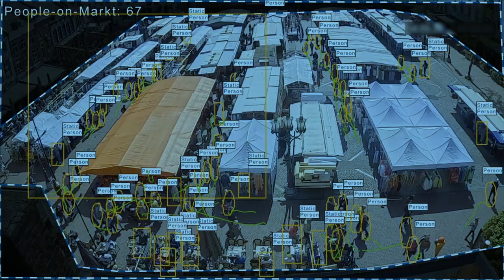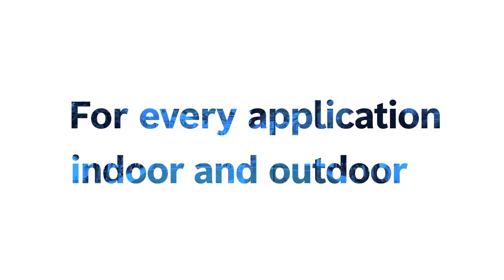Bosch Security – FLEXIDOME 5100i IR – The new standard for professional video security and analytics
New FLEXIDOME 5100i cameras with deep learning video analytics improve building security. Based on deep learning, these video analytics support reliable intrusion detection and accurate people counting in crowded areas, especially in and around buildings. Read more on the product and its use cases